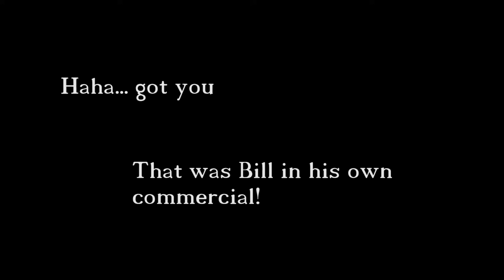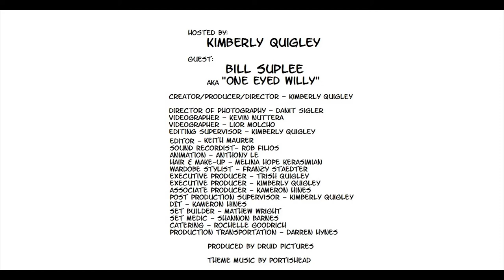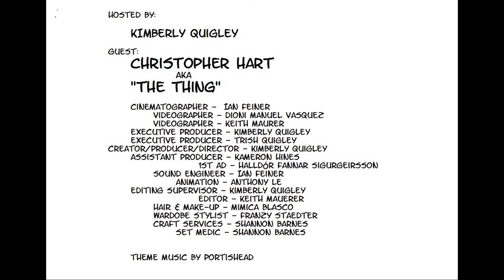The Red Booth Season 3, Episode 6: Bill Suplee Interview "One Eyed Willy"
This show is with Bill Suplee! Also known as "One Eyed Willy" from "My Name is Earl"... and he tells some great stories about his history in theater, his life long love with his wife and his pride in his actor son. So pull up a chair and join us for a chat.